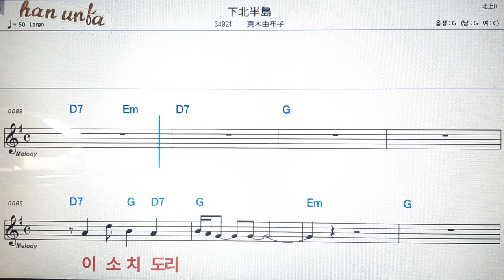시오키타한또/마키유쿠오💕日本の歌*Karaoke*Sheet Music*(한*일본어 동시 발음)韓国語 日本語の同時発音